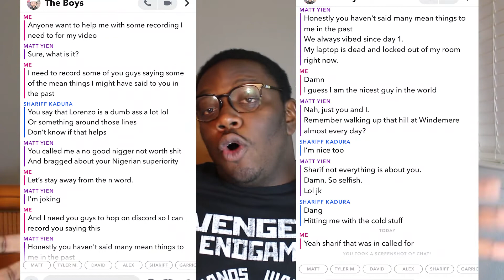Reject Rejection - 1 Month Social Challenges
Yet another Monday has come and another video for your happy faces. I talk about rejection that i have experienced in the past as well as new developments in my challenge.